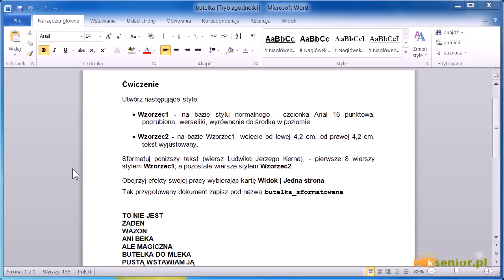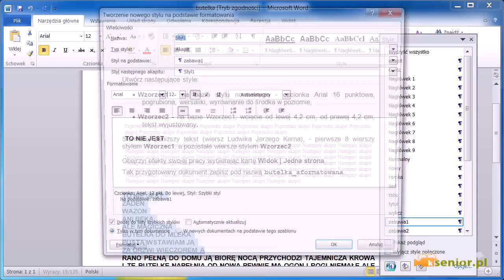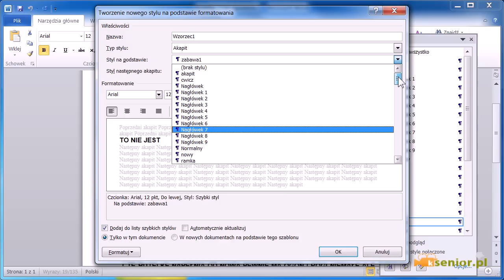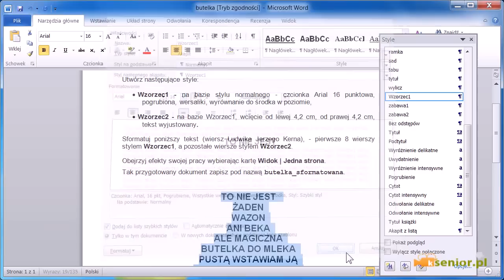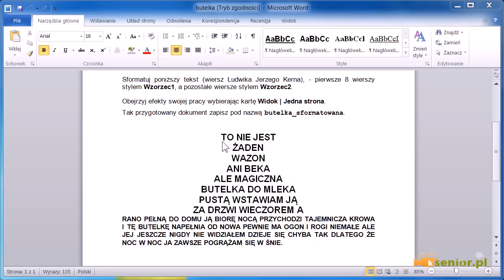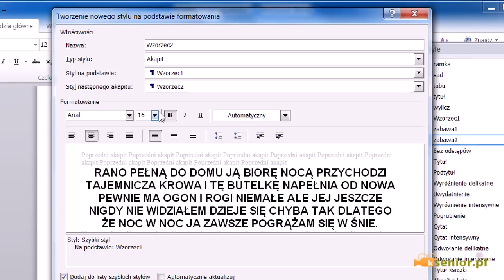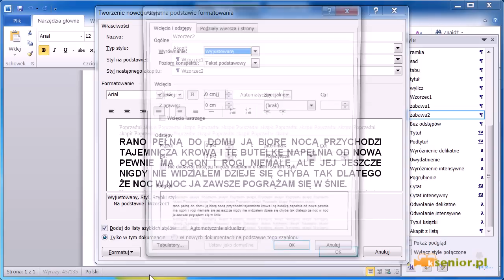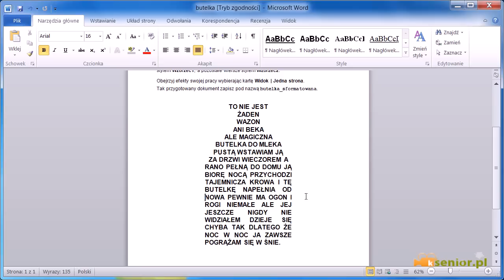Microsoft Word 2007/2010 - Style - ćwiczenie.